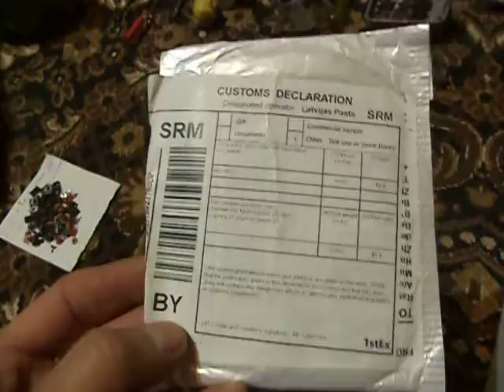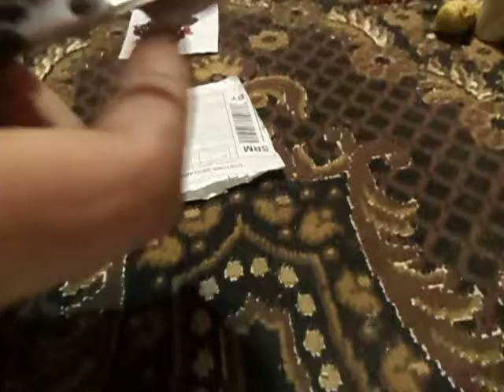Тест светодиодных ламп на 220 вольт из Китая.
Распаковка и тест мощных ламп из Китая .